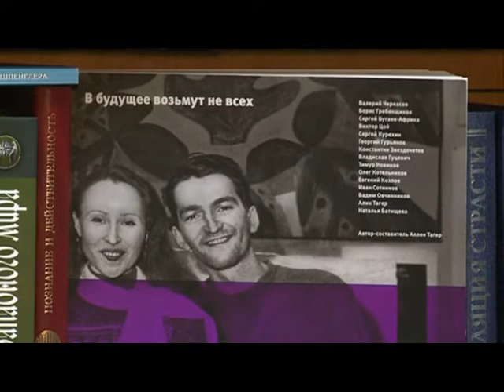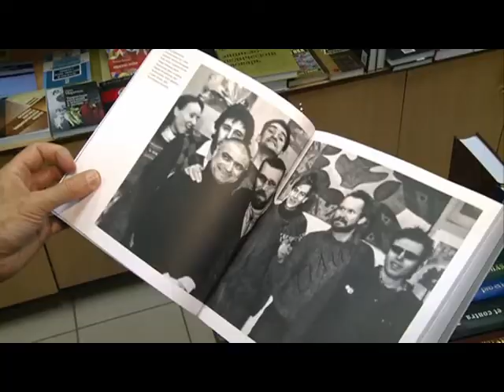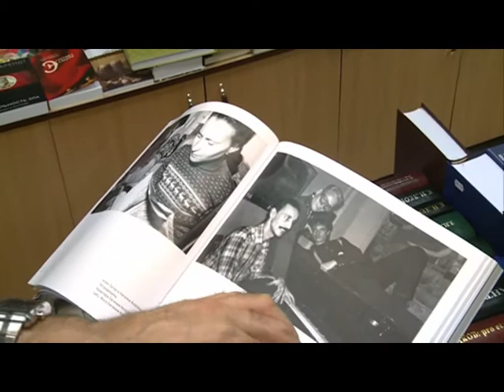Презентация книги-альбома Аллена Тагера